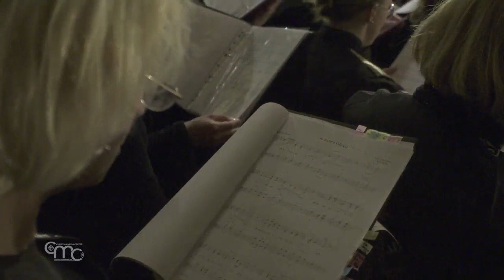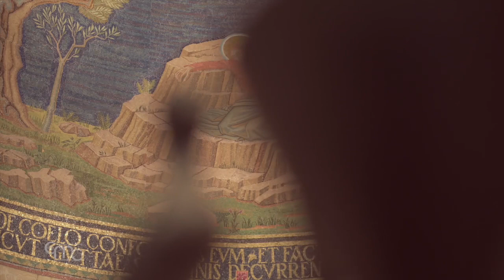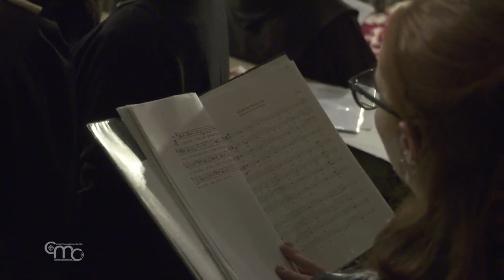Hora Santa en Getsemaní 2023 | Jerusalén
Hora Santa presidida por el custodio de Tierra Santa, Fr. Francesco Patton, ofm, en la Basílica de la Agonía de Getsemaní, en Jerusalén.
La celebración será comentada en español, inglés, italiano, árabe, portugués e francés.

Folleto de celebración, aquí.
Síganos en vivo en nuestra página de Facebook.